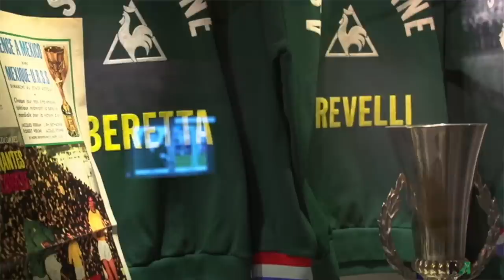Christian Lopez - Les Meilleurs souvenirs / Football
Christian Lopez nous donne des ses nouvelles et nous dit tout sur sa retraite sportive.
Images et itw : Jérôme Gallo
Enregistré en février 2016
Christian Lopez, né le 15 mars 1953 à Aïn Témouchent en Algérie1, est un footballeur (libéro) français. Joueur de l'équipe de France et de l'AS Saint-Étienne, il était célèbre pour ses tacles et son jeu de tête.
Il entre dans l'histoire du football français lors du quart de finale de la Coupe d'Europe des Clubs champions en 1976 contre le Dynamo Kiev où, revenu de nulle part, il empêche Oleg Blokhine de marquer le but qui aurait probablement éliminé Saint-Étienne alors que celui-ci était seul face à Ivan Curkovic. Sur la contre-attaque, les Verts ouvrent le score, se qualifiant 3-0. Il est également l'auteur du tir au but raté qui donne la Coupe de France au PSG en 1982. Après son séjour chez les Verts (1969 à 1982), il est annoncé au PSG mais est transféré à Toulouse où il signe un contrat de 4 ans avec une promesse de reconvertion. Mais, blessé, il est "poussé" dehors en 1985.
- Il termine sa carrière professionnelle à Montpellier, en 2ème division, où une proposition de reconversion lui a été faite mais, en conflit avec Michel Mézy, son entraineur et dirigeant de la société de Louis Nicollin, il stoppe sa carrière et "rentre chez lui" à Saint-Etienne. Il avoue toucher 90 000 francs mensuel a cette époque.
- Il s'engage avec le club de Montélimar comme entraineur-joueur puis quitte ses fonctions pour devenir commercial dans les assurances, sur la région toulousaine.
Il entraîne un petit club de la banlieue de Toulouse pendant 5ans.
- Revenu habiter Le Cannet, il fait un passage en Corse dans un des meilleurs clubs amateurs de France, puis il est embauché en 1999 comme éducateur au centre de formation et entraineur de l'équipe réserve de l'AS Cannes. Il y deviendra responsable du centre de formation jusqu'à la perte du statu pro du club, en 2004.
- Employé au service des sports de la mairie du Cannet où officie aussi l'ancien pro monégasque Bruno Bellone (service dirigé par l'ex pilote automobile Patrick Tambay), il prend en main les destinées du club de l'ES Le Cannet-Rocheville qu'il fait monter en CFA2 à l'issue de la saison 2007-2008. En 2011, il est nommé directeur du club.
Christian Lopez est également consultant football pour Eurosport.